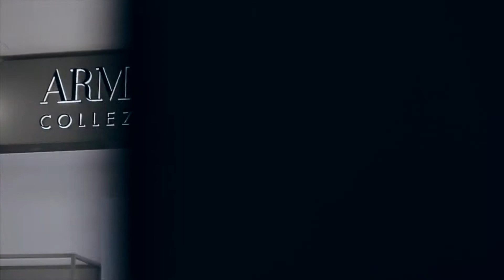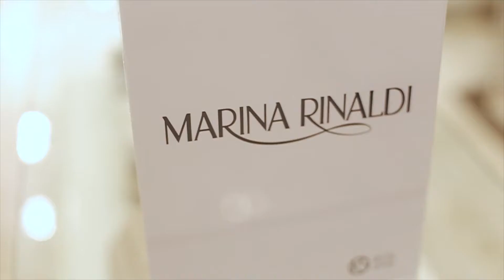SHOPING UFA! KOS COLLECTION! ТРЕНДЫ 2016! ARMANI, HUGO BOSS! Что надеть на вечеринку؟